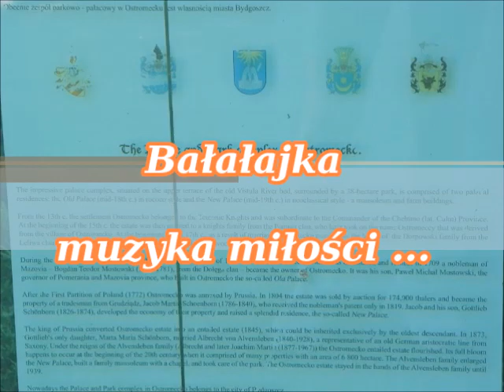Bałałajka muzyka miłości . /Zespół Pałacowo-Parkowy w Ostromecku – Bydgoski Wilanów/.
Kanał powstał tylko w celach rozrywkowych . Nie czerpię żadnych korzyści materialnych z publikowanych utworów

Adam Chrola - Bałałajka.

Bałałajka , muzyka miłości
ta melodia dawnych dni
 znów z nami jest
bałałajka , muzyka miłości
nie zapomnę dźwięku jej .

W filmie wykorzystałem zdjęcia  z rodzinnego albumu , przedstawiające :
Zespół Pałacowo-Parkowy w Ostromecku  – Bydgoski Wilanów .

 Z ciekawostek :
To tutaj swoje miejsce znalazła unikatowa (jedna z trzech w Polsce!, a niewielu w Europie) Kolekcja Zabytkowych Fortepianów im. Andrzeja Szwalbego. Zbiór prezentowany w Ostromecku obejmuje ok. 50 instrumentów zbudowanych w czasie ostatnich 200 lat, w tym największą w Europie grupę fortepianów wykonanych w wytwórniach znajdujących się na ziemiach polskich. Znaczenie zbioru doceniono podczas Konkursu Chopinowskiego w Warszawie.